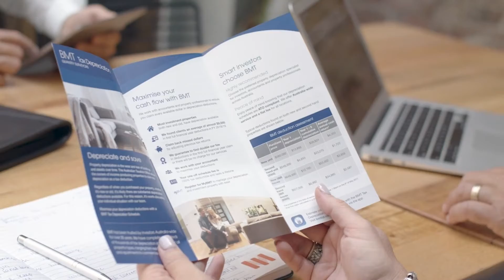Property party ending + Funding alternative + Forget price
AMP Australia Chief Economist Shane Oliver joins Bushy Martin to discuss the warning signs.  Founder Godfrey Dinh discusses the details with Bushy in the first of a 2 part special to reveal the details of this new money access innovation.